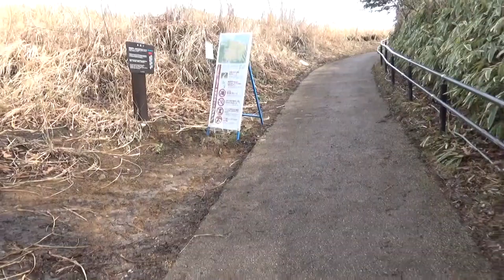曽爾高原パートⅡ 車をＵターンして 三差路に止めて 登ります３５－４０前の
曽爾高原パートⅡ　車をＵターンして　三差路に止めて　登ります３５－４０前の記憶を頼りに　お亀池を横に　記憶が定かでなく　登りますが（稜線まで行きたいが・・）　溶けていて滑ります　登山靴でアイゼンが・・